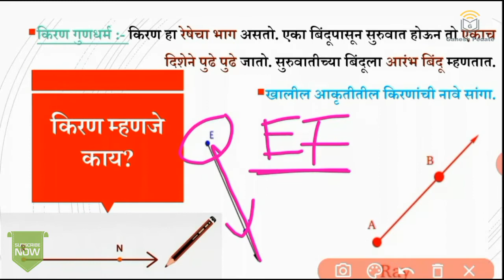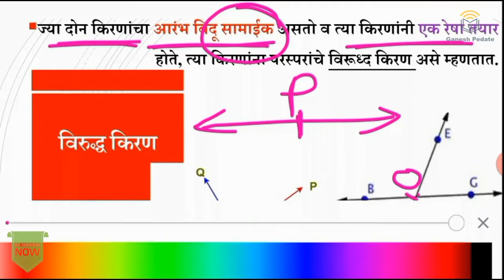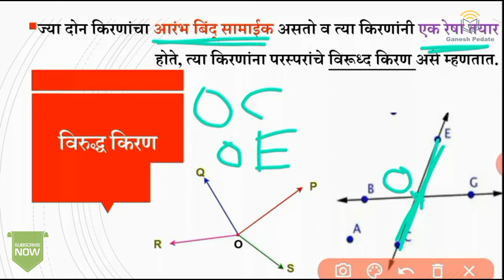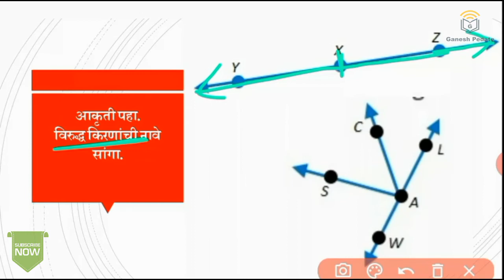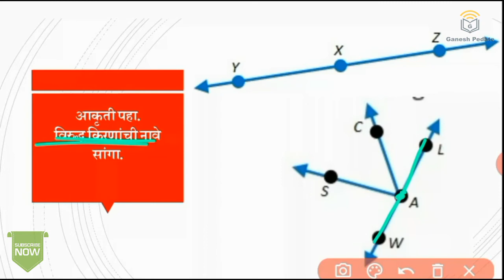विरुद्ध किरण | Opposite rays in Marathi | maths geometry class seven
विरुद्ध किरण याविषयी संपूर्ण स्पष्टीकरण दिले आहे.